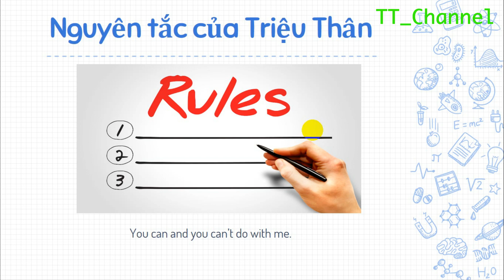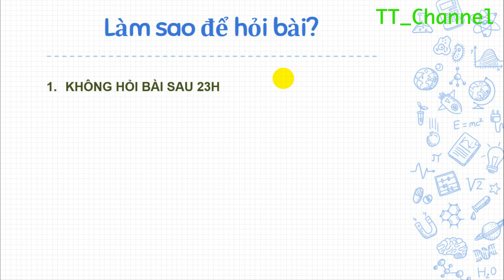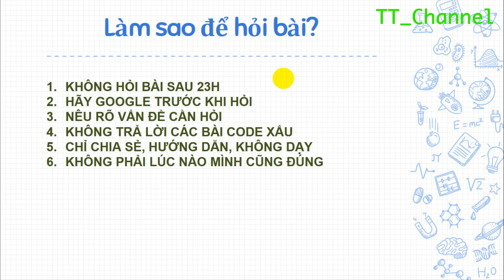Các nguyên tắc của Triệu Thân.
Đây là những nguyên tắc có phần quái dị, tuy nhiên, nếu các bạn muốn hỏi bài mình thì nên tuân thủ để nhận được phản hồi sớm nhất. Nguyên tắc này được public và áp dụng với các bạn muốn hỏi bài trên facebook. Hãy cùng tìm hiểu nhé!